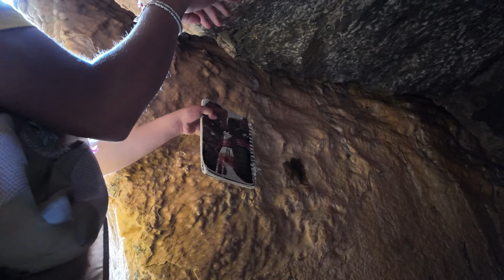Mysterious Zone X Tunnels South America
Exploring the Zone X tunnels in South America shows evidence of an early settlement of ancient builders. Deep in the tunnels, we'll find stalagmites forming over the ancient cuts into the stone cave walls.